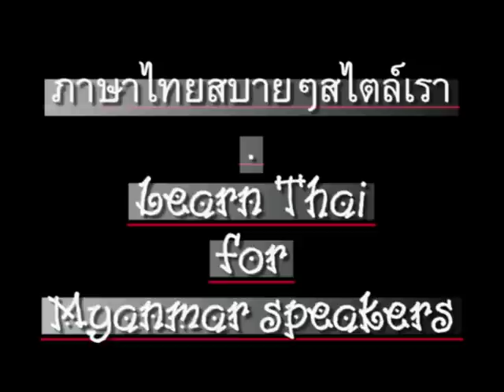0045ThaiForMyanmar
'Learn Thai' for Myanmar speakers. Chapter 45 - 'Color' // ภาษาไทยสำหรับชาวพม่า - ตอน 45 - "สี" // CC: BY-NC-SA //